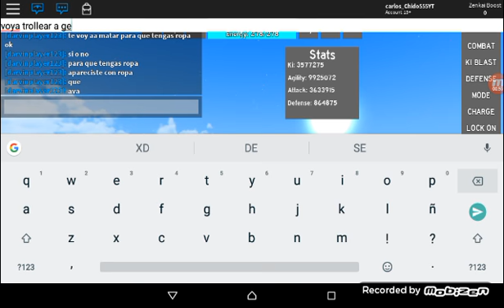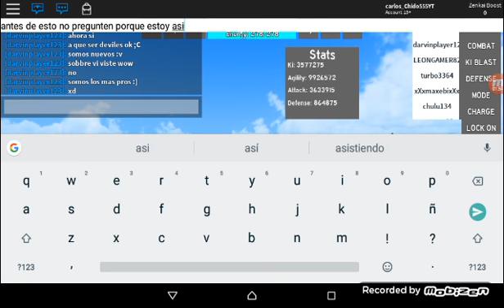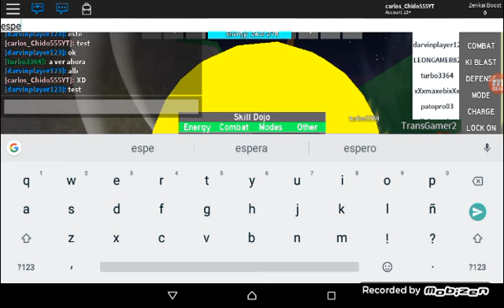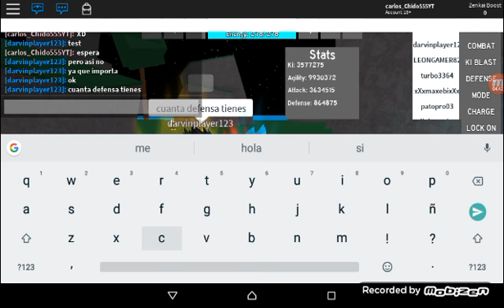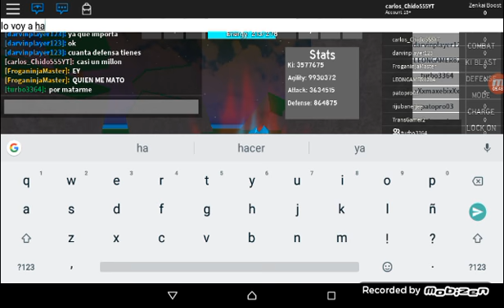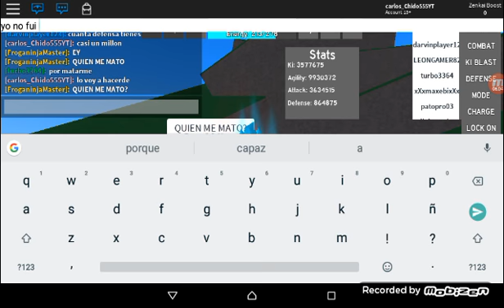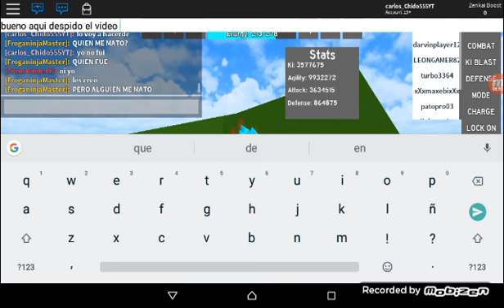Trolleo a noobs en dragón ball rage pero sin audio mi hermana habla al final